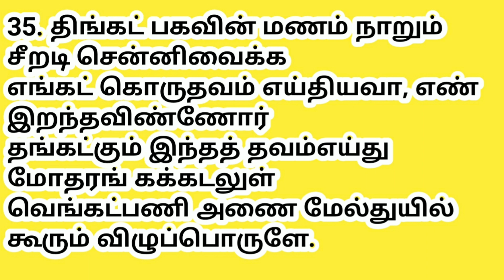திருமணம் நிறைவேற Abhirami Anthadhi in tamil